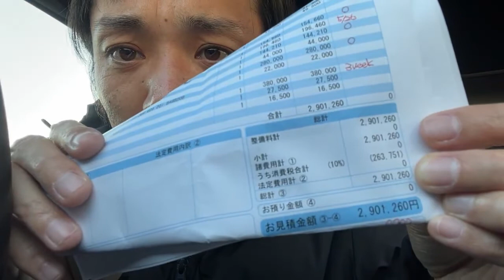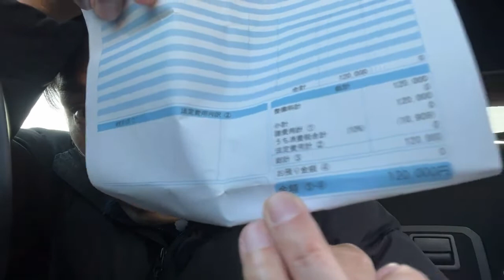【億万長者合宿マトリックス】第986話：300万の買い物